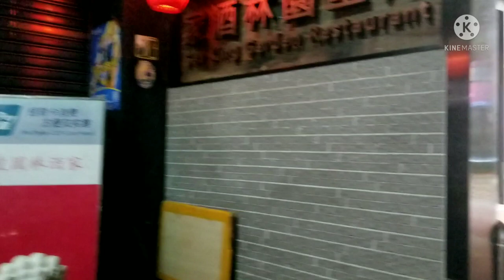Exploring Lei Yue Mun Village || iskinita ng hongkong